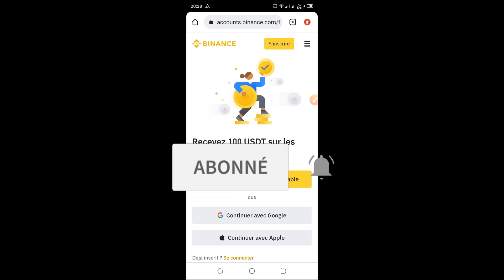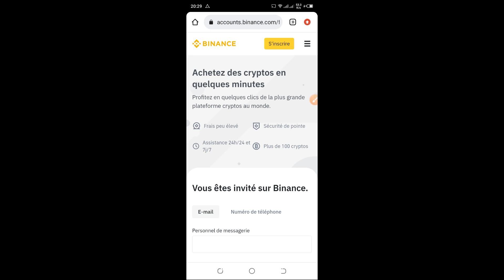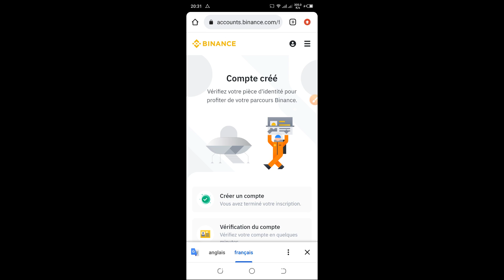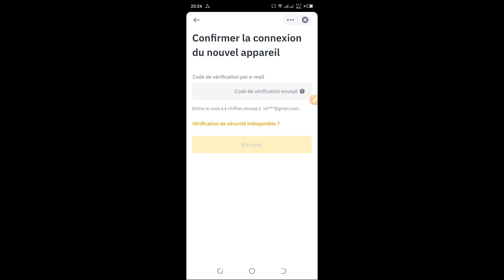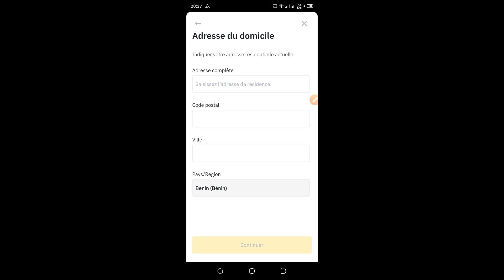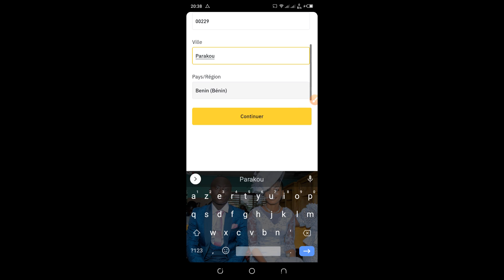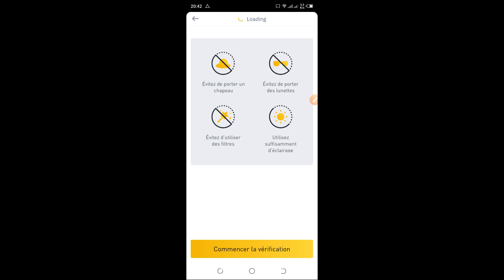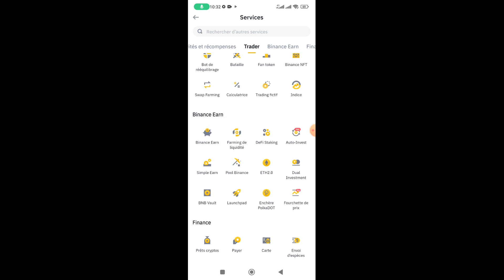Comment s'inscrire sur Binance , vérifier son compte et gagner 100 USDT gratuitement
Gagner de l'argent sur internet n'a jamais été aussi simple et facile avec ces sites internet qui vous demandent d'exécuter ces petites tâches.